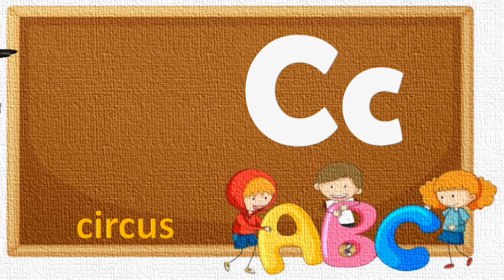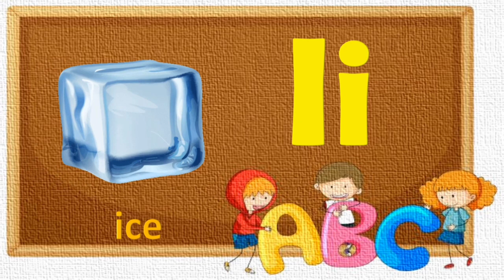ABC song 🎶 / Maximum sounds A to Z | Super phonics sounds of letters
Hello everybody, How an ABC song can entertain you. How an ABC song can be informative for you. It will give you something more than ABC. Little learners will enjoy a new experience after watching this video. Here, you are going to have a new land of sounds of letters. It is not only knowledgeable for the children ,elders will also enjoy it.
Kick the like button 👆 and share the video with your friends so that they can also enjoy and learn easily.
Super phonics sounds of letters. maximum sounds a to z. abc song. dianakidscenter.

phonics.PHONICS. ABC phonics. abc poem. abc video.

phonics sounds of letters.alphabets. alphabets phonics. phonics alphabets.

kids. children. babies. toddlers.

english alphabets. abc alphabets. best phonics for children.

abc. ABC. abcd. phonics video. phonics for kids

nursery rhymes. PRESCHOOL PREP. ASL english. kindergarten.
Diana kids center.